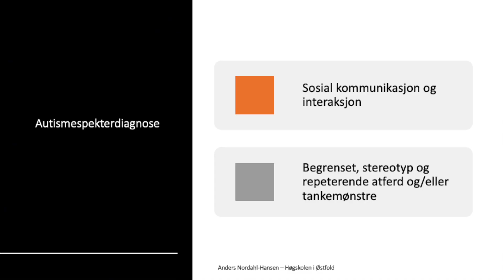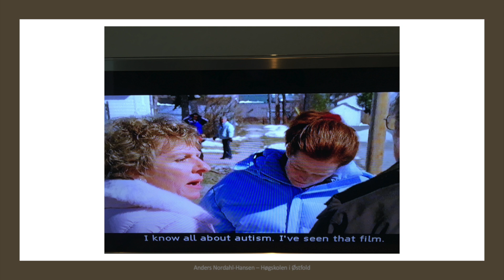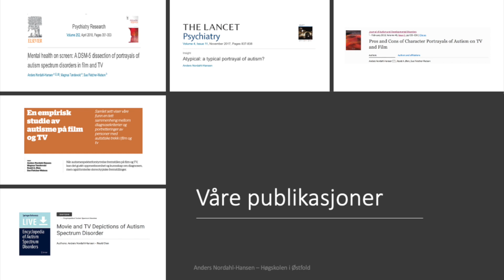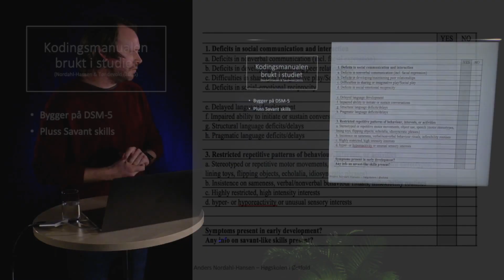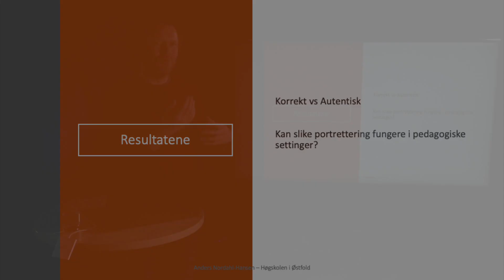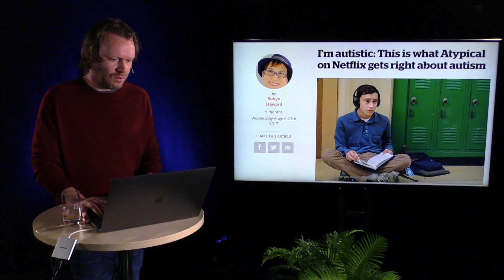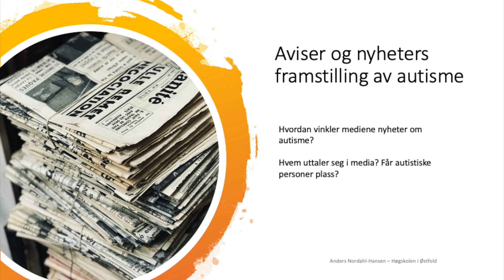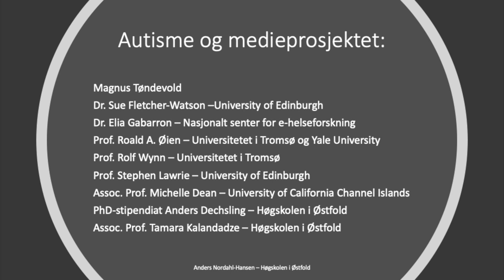Autisme – Myter og fakta skapt av media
Autisme har blitt en del av populærkulturen. Dette har ført til økt bevissthet rundt diagnosen. Men fører egentlig fokus på autisme gjennom TV-seriefigurer, aviser, og sosiale medier til økt forståelse og kunnskap, eller blir myter og stereotypier kun forsterket av slik eksponering?

Professor Anders Nordahl-Hansen ved Høgskolen i Østfold har forsket på ulike mediers framstilling av autismediagnosen. I dette foredraget kommer han inn på temaer rundt mediers framstilling av autisme som et tveegget sverd. Han viser til eksempler på medias positive bidrag som har økt kunnskapen og forståelsen om autisme men og diskutere de negative med fatale følger.

Foredraget er tatt opp av Litteraturhuset i Fredrikstad og er endel av høgskolens faste programpost Abels hage ved Litteraturhuset.

Illustratør Endre M. Lilletvedt.